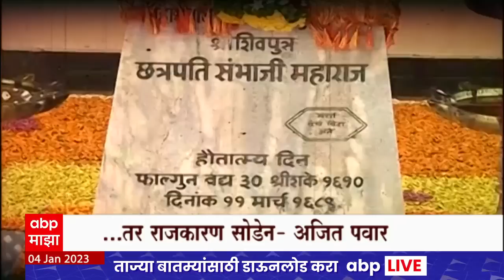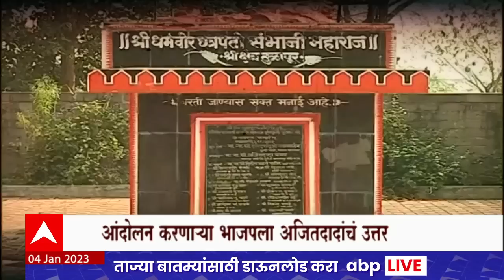BJP VS Ajit Pawar Special Report : भाजपचं आंदोलन, दादांचं मास्टरमाईंडकडे बोट